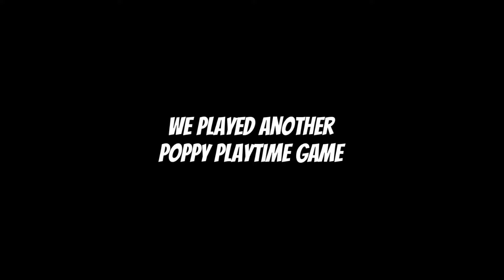TRYING ESCAPE POPPY PLAYTIME REC ROOM IN VR!